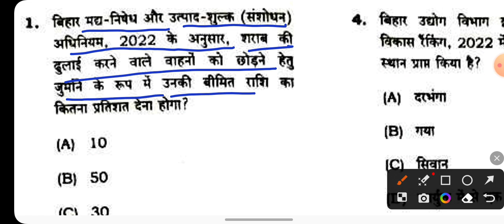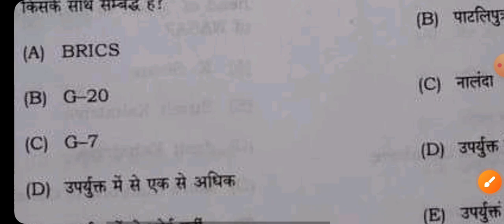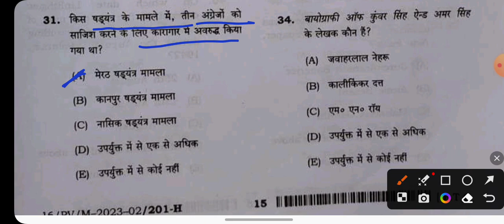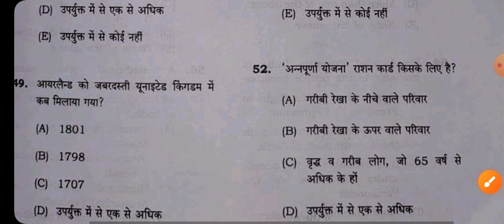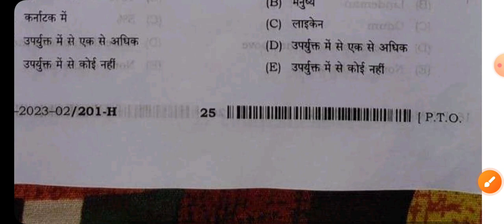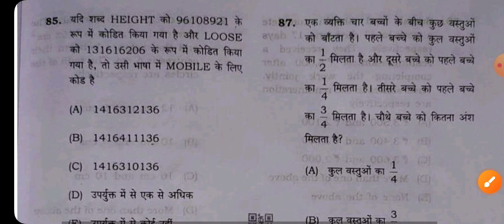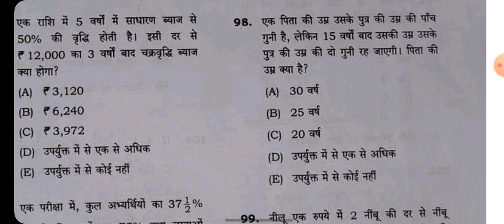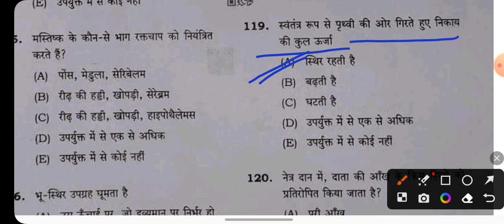Bihar teacher exam 24/08/2023 Second shift class 1 to 5 question paper answer key